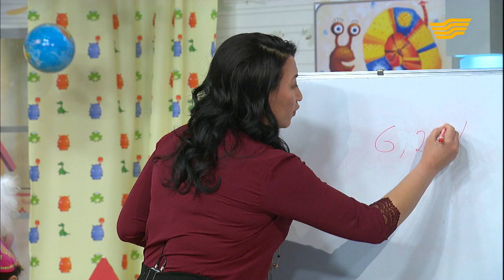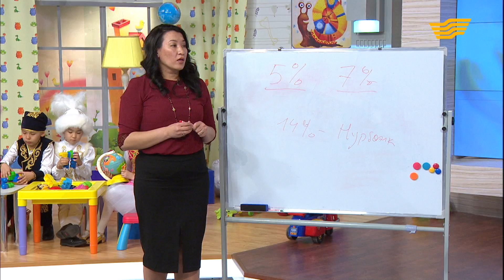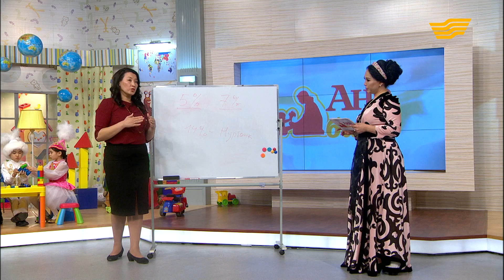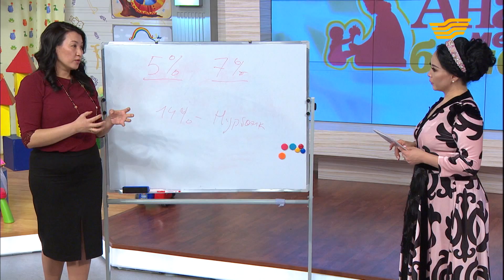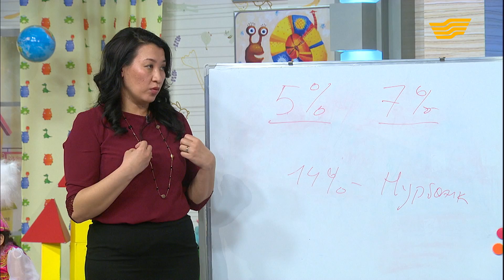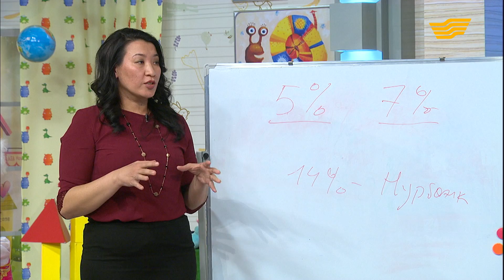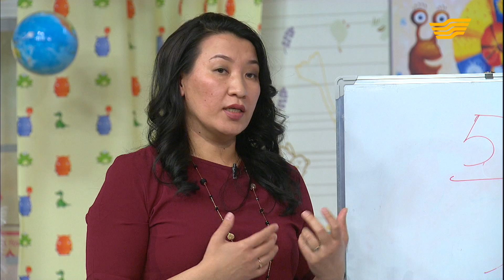«Ана мен бала». Көрісу мейрамы. Балаға білім депозитін ашу